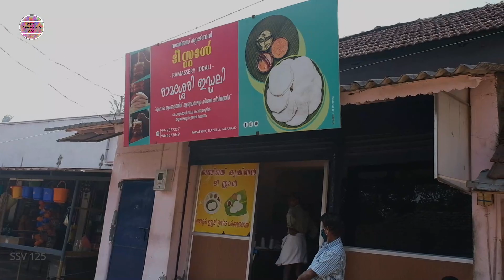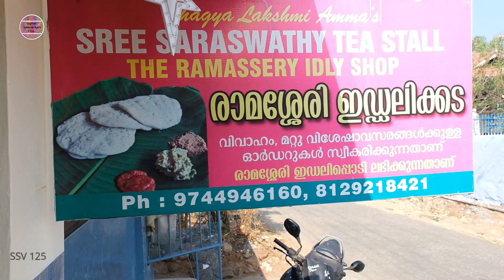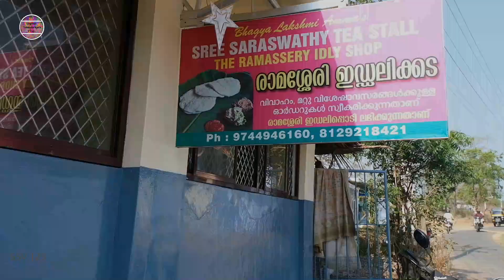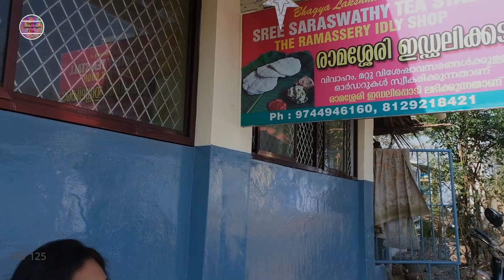മമ്മൂക്കയ്ക്കും ലാലേട്ടനും ദിലീപിനും നാദിർഷക്കും പ്രിയപ്പെട്ട രാമശേരി ഇഡ്ഡലി | Ramassery Idly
വീഡിയോസ്‌ ഇഷ്ടമായാൽ ചാനൽ സബ്സ്ക്രൈബ്‌ ചെയ്യാൻ മറക്കല്ലേ.. എന്റെ അപ്ഡേഷൻസ്‌ കിട്ടാനായി ബെൽ ഐക്കൺ പ്രസ്‌ ചെയ്ത്‌ ഓൾ എന്ന ഓപ്ഷനും (All) കൂടി ക്ലിക്ക്‌ ചെയ്യണേ...

Costume I used for this video:
Top:
Bottom :
Foot wear :
Bag:
Goggles:
Watch:
Face Mask:

Equipment used :
Camera : Fujifilm X S10
Shoot on Phone:
: I Phone 11
: I Phone 6
External Mic : Boya Shot Gun
Tripod for Camera
Fujifilm Original Battery
Laptop : Lenovo IdeaPad S340
Ring Light : Kodak R5 PRO
Editing on Filmora Pro X and Inshot App

Best to watch from my channel:

ഇടുക്കിയെ മിടുക്കിയാക്കുന്ന കാഴ്ച്ചകൾ | Un Planned Daycation at Greenberg Resort | Idukki Trip

ഇടുക്കിയെ മിടുക്കിയാക്കുന്ന കാഴ്ച്ചകൾ | Un Planned Daycation at Greenberg Resort | Idukki | Part 2

കൊച്ചിയിൽ നിന്നും ചേർത്തലയിലേക്ക് പോയി ഒരു ഊണും കൂടെ കുറച്ച് കാഴ്ച്ചകളും | Food, Travel & Fashion

ബ്രാൻഡഡ് ഡ്രസ് വിലക്കുറവിൽ വാങ്ങാം |199 രൂപ മുതൽ |എല്ലാ കളക്ഷൻസും 1000 രൂപയിൽ താഴെ |Zudio Haul Video

Visiting Kerala's first Starbucks and my small shopping | Tasted Starbucks Coffee | Lulu Kochi

കൊച്ചിയിൽ നിന്നും ക്രൂയിസ് ഷിപ്പിൽ പുറംകടലിലേക്ക് | LUXURY CRUISE JOURNEY AT ₹2000 IN KOCHI

My New Hair Style Secret | ഒരു ഹെയർ കട്ടിൽ മാറിയ മാറ്റം | Sajith & Sujith | Hair Make Over

ആരെയും കൊതിപ്പിക്കുന്ന വാഗമൺ | വാഗമണിൽ ഇപ്പോൾ ഇങ്ങനെയാണ്‌ കാര്യങ്ങൾ | One Day Trip to Vagamon

മമ്മൂക്കയ്ക്കും ലാലേട്ടനും ദിലീപിനും നാദിർഷക്കും പ്രിയപ്പെട്ട രാമശേരി ഇഡ്ഡലി
Taste of Ramassery Idly
Ramassery Idly
Ramasseri Idly
രാമശേരി ഇഡ്ഡലി
How to make ramassery Idly
രാമശ്ശേരി ഇഡ്ഡലി, പാലക്കാട്
Ramassery Idly Hotel
What is Ramassery Idly
Ramasseri Idly recipe
Ramassery Idly Kada
Ramassery Idly Kada, Palakkad
Palakkad to Ramassery distance
Ramaserry Idly Saraswathi Tea Stall ,Palakkad
പലക്കാട് യാത്ര
Must visit place in Palakkad
Hotel in Palakkad
special food in Palakkad